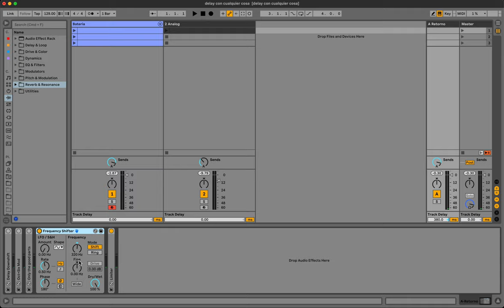90" con Joaquín Jiménez - Forma creativa de generar delays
Aprende con Joaquín Jiménez a crear delays con cualquier cosa.